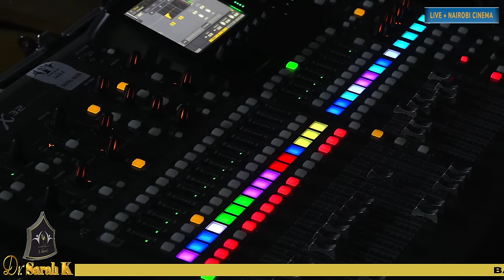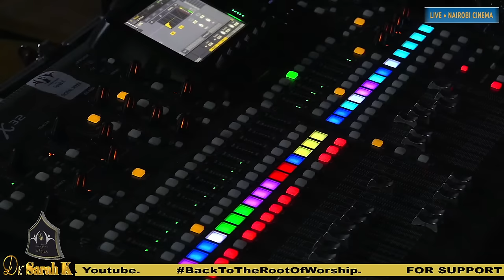Tuesday Worship Moments Live with Dr. Sarah K & Shachah Team {9th April 2024}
Back to the root of worship

Psalm 29:2
Ascribe to the LORD the glory due His name; worship the LORD in the splendor of His holiness.